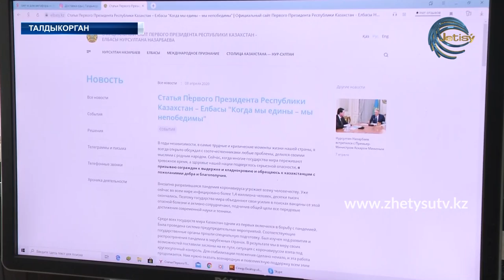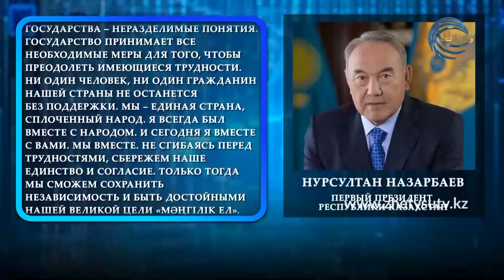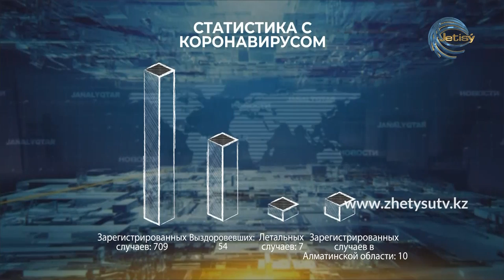НОВОСТИ (08.04.20) 17:20